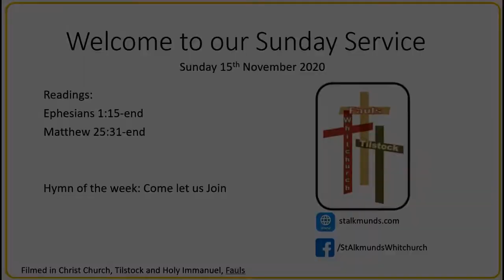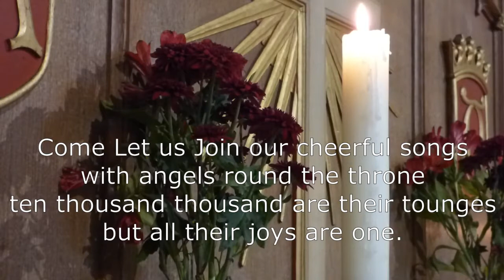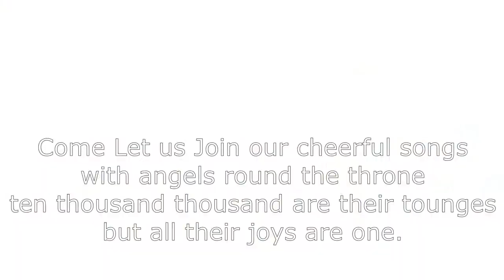Sunday 22nd November. Morning Service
Service for the FTW benefice. (Fauls, Tilstock and Whitchurch)